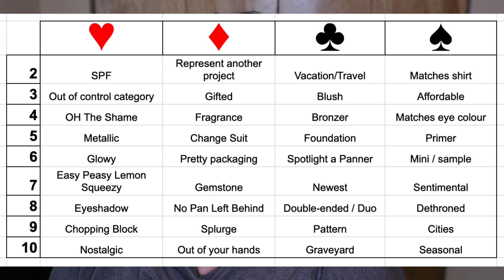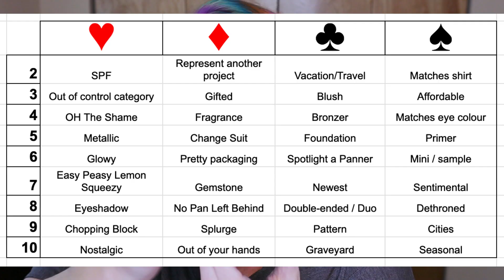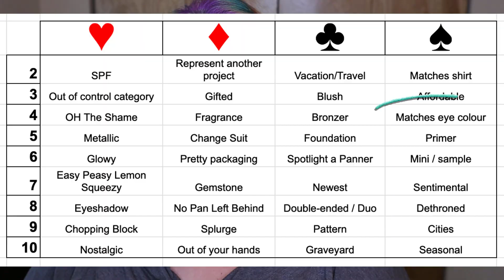DECK OF PANNING 2024 || February Update | 4 New Cards To Pull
Emily has all kinds of panning content on her channel:
and was inspired to create this cultivated for the beauty community from a game created on BookTube channel,

(includes all rules, ameboard, and prompt descriptions)

The playlist for this project, where you can watch so many fantastic beauties participating and the items they pull in, can be found

💵 GET PAID TO SHOP ONLINE
Join Rakuten!!
Free to join and you get money back for every penny spend online! I've received so much already!